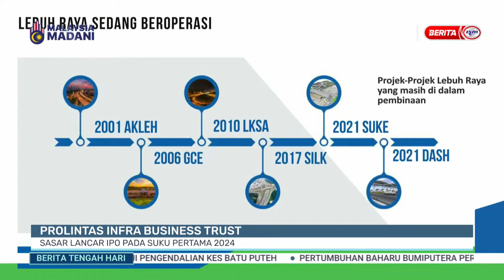Berita RTM (15 Feb 2024) | Prolintas Infra Business Trust, Sasar Lancar IPO Pada Suku Pertama 2024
Saluran: RTM 1 (Berita RTM)
Program Berita: Berita Tengah Hari
Tarikh: 15 Februari 2024
Tajuk: PROLINTAS INFRA BUSINESS TRUST | SASAR LANCAR IPO PADA SUKU PERTAMA 2024